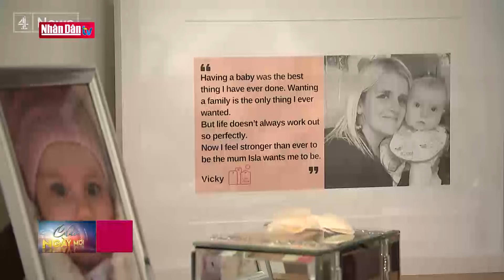Tin tức Quốc tế: Ecuador ban bố tình trạng khẩn cấp do trùm ma túy vượt ngục | Đảng với Dân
Chính phủ Ecuador đã ban bố tình trạng khẩn cấp và giới nghiêm hằng đêm sau khi trùm ma túy khét tiếng nhất nước này vượt ngục.

Tổng thống Ecuador Daniel Noboa đã ban bố tình trạng khẩn cấp và áp lệnh giới nghiêm hàng đêm trên cả nước, bắt đầu từ 23h đến 5h sáng hôm sau. Tình trạng khẩn cấp kéo dài 60 ngày, và Ecuador sẽ huy động quân đội để đảm bảo an ninh tại các đô thị và nhà tù trên cả nước. Tình trạng khẩn cấp được ban bố trong bối cảnh lực lượng chức năng Ecuador đang khẩn trương truy lùng trùm ma túy Jose Adolfo Macias, biệt danh Fito. Vào ngày 7/1, Fito đã bất ngờ biến mất khỏi nhà tù ở thành phố cảng Guayaquil. Đối tượng này đang thụ án 34 năm vì các tội danh buôn ma túy và giết người. Đây là một đối tượng đặc biệt nguy hiểm và có những hành động mang tính chất khủng bố.